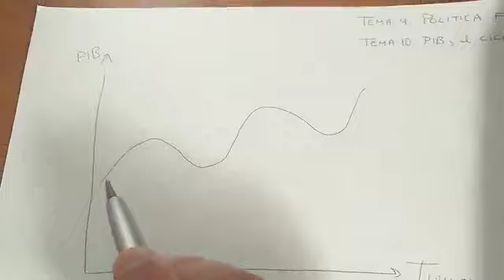1ºECONOMIA TEMAS 9 Y 10